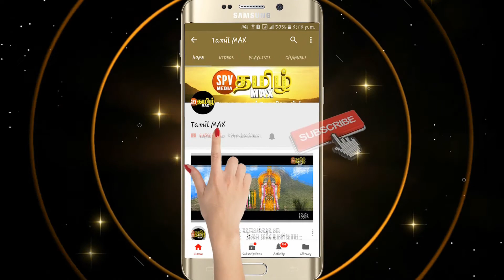Polikai pathrakaali amman manavalakolam 2018 | பொலிகை பத்திரகாளி அம்மன் மணவாளக்கோலம் 2018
பொலிகை பத்திரகாளி அம்மன் மணவாளக்கோலம் 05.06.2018 அன்று நிகழவிருப்பதால் காவடி, கரகம், பால்செம்பு எடுக்க விரும்பும் அடியவர்கள் விரைவாக தங்களின் பெயர் விபரங்களை  த.செல்வநாதன் அவர்களை தொடர்பு கொண்டு  பதிவு செய்து கொள்ளுமாறு அன்புடன் கேட்டுக் கொள்கின்றோம்.